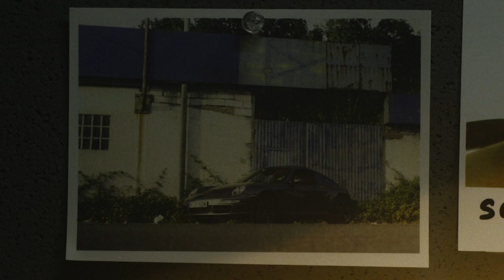Boyanka Kostova feat. Dios Ke Te Crew - Ázido Úriko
Dirección - Xaime Miranda
Dirección de Fotografía - Iago Vilarinho
Axudante de Cámara - Daniel Rodríguez
Maquillaxe e Perruquería - Iria De Parras
Vestiario - Alejandra Martín
Xoias - Jhamiluv
Dirección de Arte - Manuel Miranda
Edición - Xaime Miranda
Cor Bastian Rodríguez

Aparecen: Juan Villarino, Antonio Pego, Moncho, Daripovich Overmans
Coa aparición estelar de Pili Pampin.
Coa colaboración de Hotel Nogallás (Ordes), Kaméleon Vintage (Santiago De Compostela) A Marquesa (Burela), Ramón Luis Bernardo e Alberto Rama.